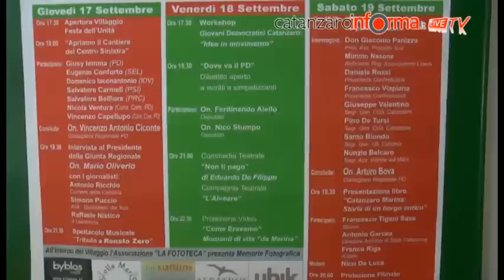Presentazione Festa Unità Catanzaro Lido